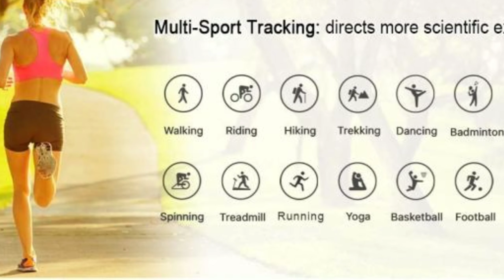Top 5 Best Fitness band with heart rate monitor 2020 (Hindi) || best fitness tracker in India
hello friends my name is rakshit kothyari and you are watching technical support so friends in this vedio we discussed about top 5 Best fitness tracker in India...

So friends plz watch my vedio till end and if you like my vedio than like it  and also subscribe my channel and hit the bell🔔🔔 icon to watch my vedio at first and share the vedio with your friends ..

Thankuuuu.

Note : all the image and pictures shown in the video belongs to the respected owner and not me .
    I am not the owner of any picture showed

My tripod above 1000
My mic
My Mobile

Best Dslr under 40000
Best dslr under 25000
Canon DSLR =
50 mm lens =